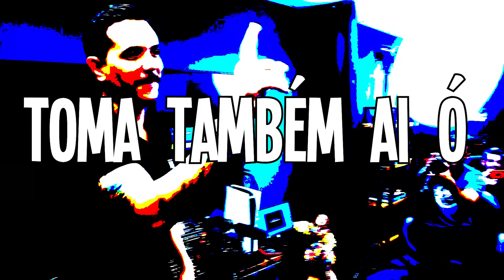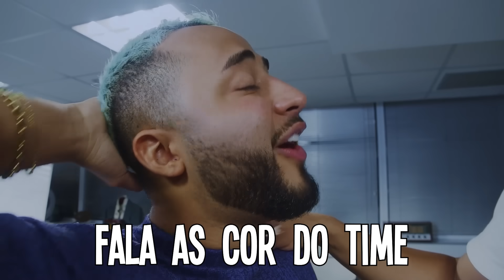O CAÓTICO RETORNO DA COPA CIRR0SE!!!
►REGRAS
INICIO DAS PARTIDAS: Uma dose
GOL SOFRIDO: Duas doses
GOL MARCADO: Uma dose
DERROTA: Uma dose
VITÓRIA: Duas doses
3 GOLS DE DIFERENÇA: Eliminado e 3 doses
OBJETIVO PRINCIPAL: Todos ficarem bêbados, o jogo pouco importa..